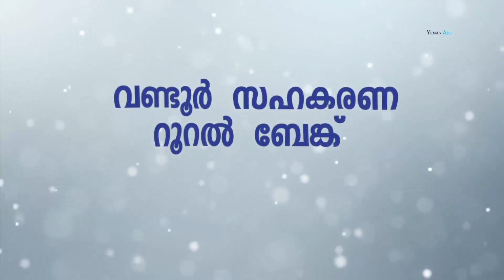വണ്ടൂർ മേഖലയിൽ വിജയക്കൊടി പാറിച്ച് യു.ഡി.എസ്.എഫ്.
വിജയത്തെ തുടർന്ന് യു ഡി എസ് എഫ് പ്രവർത്തകർ വണ്ടൂരിൽ ആഹ്ലാദ പ്രകടനം നടത്തി